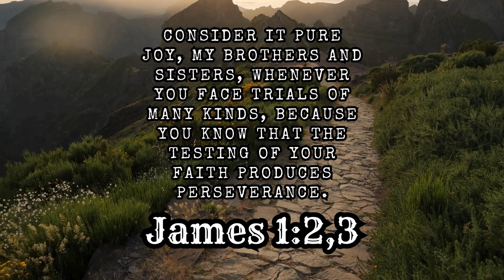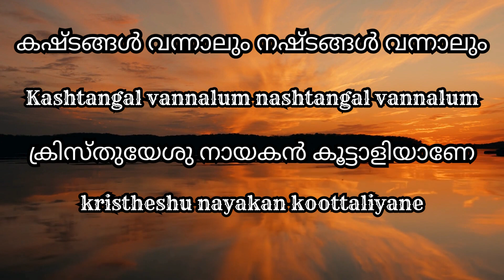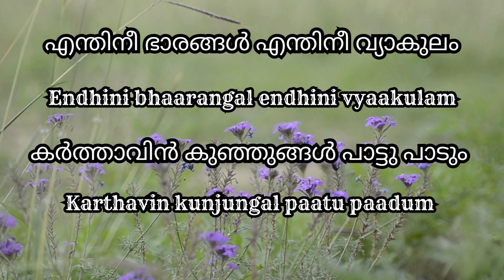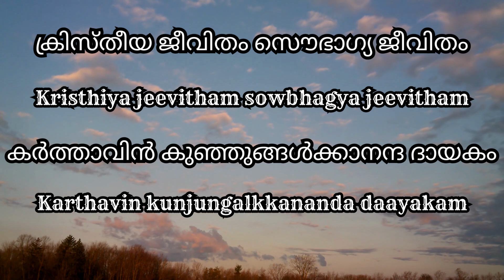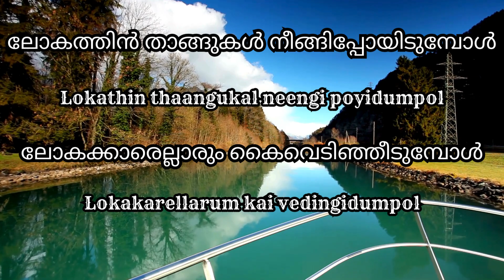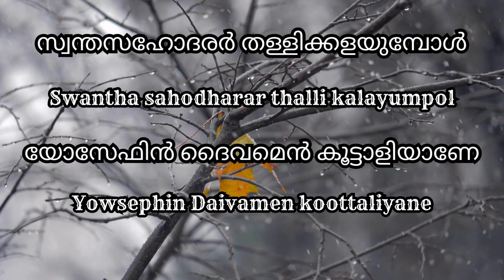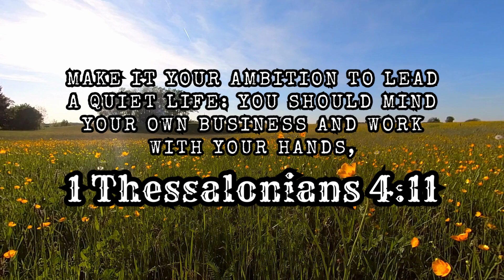Kristhiya jeevitham sowbhagya jeevitham | Lyric Video | Chikku Kuriakose | Rev. Dr. P M Thomas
Kristhiya jeevitham sowbhagya jeevitham

ക്രിസ്തീയ ജീവിതം സൌഭാഗ്യ ജീവിതം

Song:
Rev. Dr. P. M. Thomas

Audio:
Chikku Kuriakose